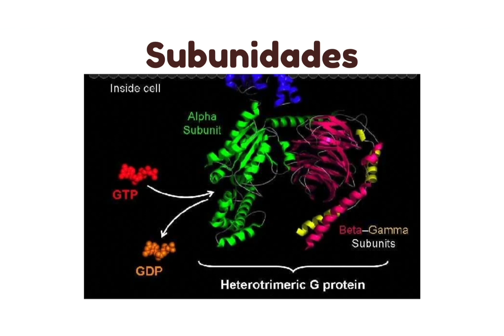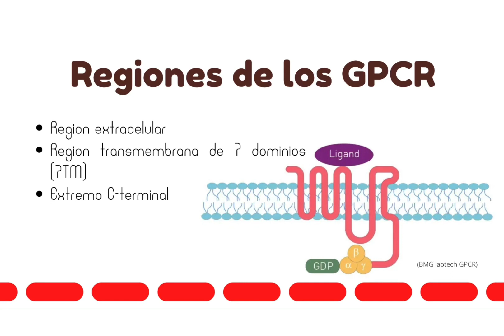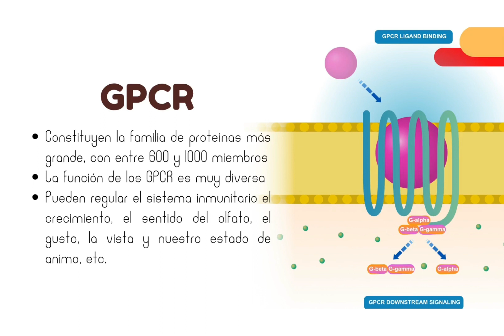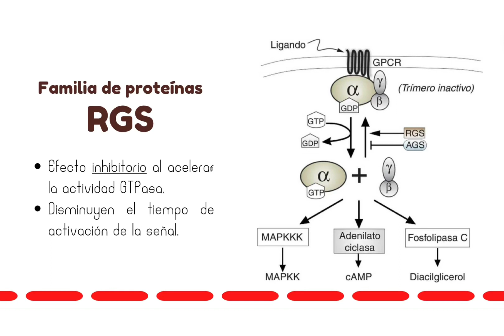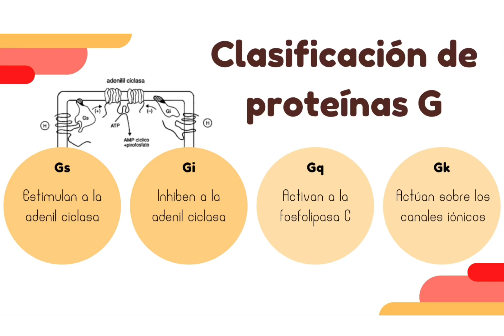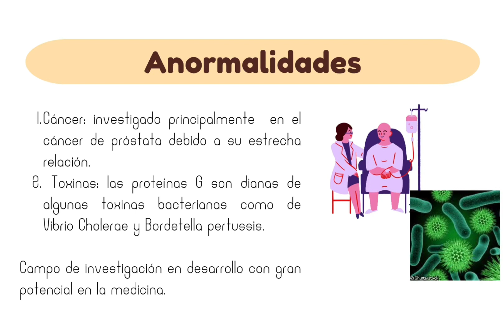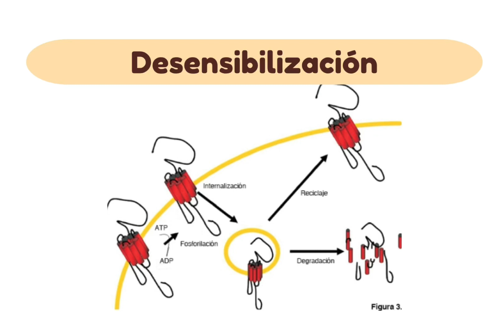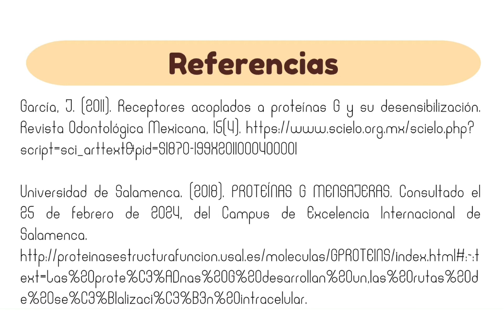Proteínas G heterotriméricas